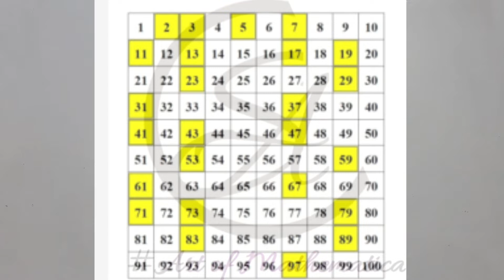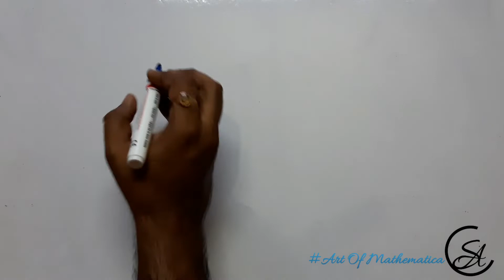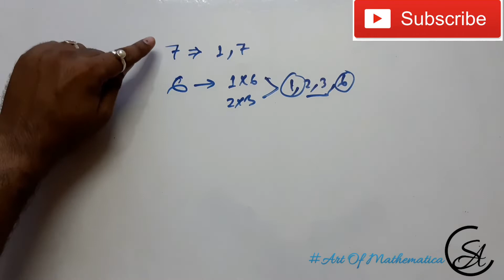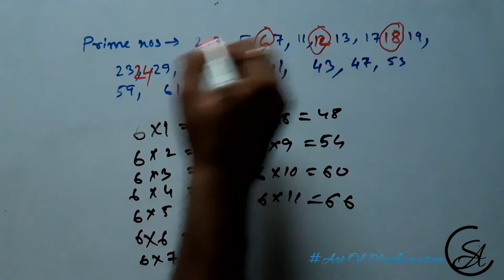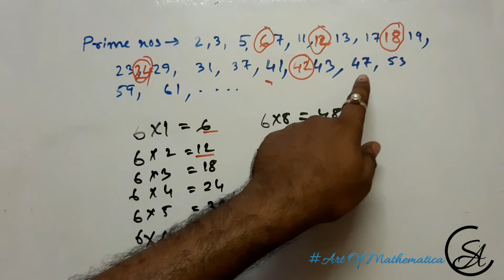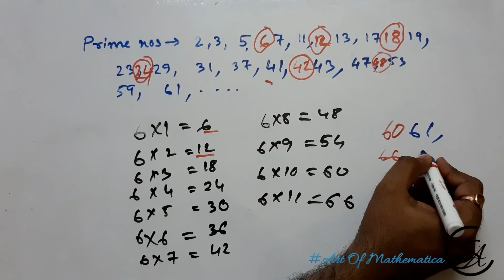How to find Prime Number | Without Memorizing | Easy Trick | By Art of Mathematica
How to find Prime Number | Without Memorizing | Easy Trick | Art of Mathematica . If you know the table of 6 then it is my guarantee that within few seconds you can find all the prime  numbers.
Note: You have to check the predecessor and successor of the multiple of 6. The means multiple of 6's previous and next number.( e.g.- 11 and 13 are the numbers which are previous and next number of 12 I.e. 6×2)